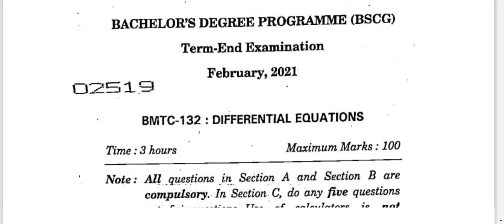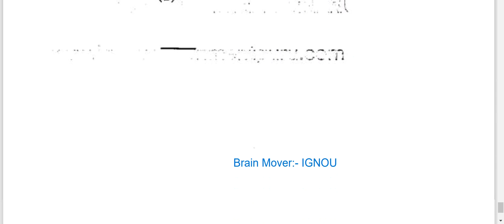BMTC 132 Previous Year Question Paper (Dec, 2020) || Differential Equations || IGNOU Exam 2022.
How to Join BMTC 132 Full Course For June / Dec 2023 Exam :- (Check Website For All Details)

1. IGNOU Book (Theory, Definition Theorem, Examples & Exercises)
2. Lecture (Video) & PDF Notes
3. Important Questions Solution
4. Practice Questions Solution
4. Solved Assignment (Lectures)
5. Previous Year Questions Papers Solution (Lectures)
6. Latest Syllabus & E-Book
7. Latest Exam Pattern
8. Crash Course (Free)

BMTC 131
BMTC 131 Lecture (Theory, Definition Theorem, Examples & Exercises)
BMTC 131 Videos
BMTC 131 Notes
BMTC 131 Important Questions Solution
BMTC 131 Solved Important Questions
BMTC 131 Assignment Solutions
BMTC 131 Solved Assignment
BMTC 131 Previous Year Questions Papers Solutions
BMTC 131 Solved Previous Year Questions Papers
BMTC 131 Practice Questions Solution
BMTC 131 Important Topics
BMTC 131 Syllabus & E-Books
BMTC 131 Exam Pattern (Latest)
BMTC 131 Crash Course (All Topics, Imp Questions & PYQs)
BMTC 131 Calculus

BMTC 132
BMTC 132 Lecture (Theory, Definition Theorem, Examples & Exercises)
BMTC 132 Videos
BMTC 132 Notes
BMTC 132 Important Questions Solution
BMTC 132 Solved Important Questions
BMTC 132 Assignment Solutions
BMTC 132 Solved Assignment
BMTC 132 Previous Year Questions Papers Solutions
BMTC 132 Solved Previous Year Questions Papers
BMTC 132 Practice Questions Solution
BMTC 132 Important Topics
BMTC 132 Syllabus & E-Books
BMTC 132 Exam Pattern (Latest)
BMTC 132 Crash Course (All Topics, Imp Questions & PYQs)

BMTC 133
BMTC 133 Lecture (Theory, Definition Theorem, Examples & Exercises)
BMTC 133 Videos
BMTC 133 Notes
BMTC 133 Important Questions Solution
BMTC 133 Solved Important Questions
BMTC 133 Assignment Solutions
BMTC 133 Solved Assignment
BMTC 133 Previous Year Questions Papers Solutions
BMTC 133 Solved Previous Year Questions Papers
BMTC 133 Practice Questions Solution
BMTC 133 Important Topics
BMTC 133 Syllabus & E-Books
BMTC 133 Exam Pattern (Latest)
BMTC 133 Crash Course (All Topics, Imp Questions & PYQs)

BMTC 134
BMTC 134 Lecture (Theory, Definition Theorem, Examples & Exercises)
BMTC 134 Videos
BMTC 134 Notes
BMTC 134 Important Questions Solution
BMTC 134 Solved Important Questions
BMTC 134 Assignment Solutions
BMTC 134 Solved Assignment
BMTC 134 Previous Year Questions Papers Solutions
BMTC 134 Solved Previous Year Questions Papers
BMTC 134 Practice Questions Solution
BMTC 134 Important Topics
BMTC 134 Syllabus & E-Books
BMTC 134 Exam Pattern (Latest)
BMTC 134 Crash Course (All Topics, Imp Questions & PYQs)
BMTC 134 Abstract Algebra

BMTE 141
BMTE 141 Lecture (Theory, Definition Theorem, Examples & Exercises)
BMTE 141 Videos
BMTE 141 Notes
BMTE 141 Important Questions Solution
BMTE 141 Solved Important Questions
BMTE 141 Assignment Solutions
BMTE 141 Solved Assignment
BMTE 141 Previous Year Questions Papers Solutions
BMTE 141 Solved Previous Year Questions Papers
BMTE 141 Practice Questions Solution
BMTE 141 Important Topics
BMTE 141 Syllabus & E-Books
BMTE 141 Exam Pattern (Latest)
BMTE 141 Crash Course (All Topics, Imp Questions & PYQs)
BMTE 141 Linear Algebra

BMTE 144
BMTE 144 Lecture (Theory, Definition Theorem, Examples & Exercises)
BMTE 144 Videos
BMTE 144 Notes
BMTE 144 Important Questions Solution
BMTE 144 Solved Important Questions
BMTE 144 Assignment Solutions
BMTE 144 Solved Assignment
BMTE 144 Previous Year Questions Papers Solutions
BMTE 144 Solved Previous Year Questions Papers
BMTE 144 Practice Questions Solution
BMTE 144 Important Topics
BMTE 144 Syllabus & E-Books
BMTE 144 Exam Pattern (Latest)
BMTE 144 Crash Course (All Topics, Imp Questions & PYQs)
BMTE 144 Numerical Analysis